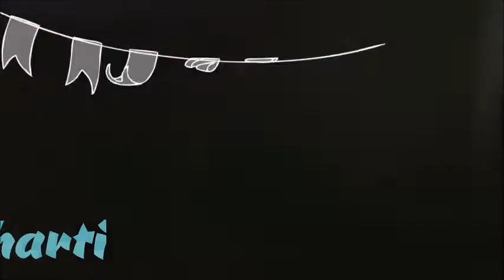diy candle holder |candle holder idea| SAPNA CRAFT WORLD